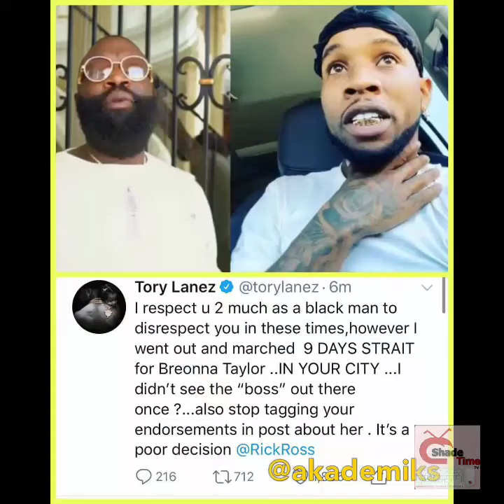Rick Ross Respond To Back To Tory Lanez